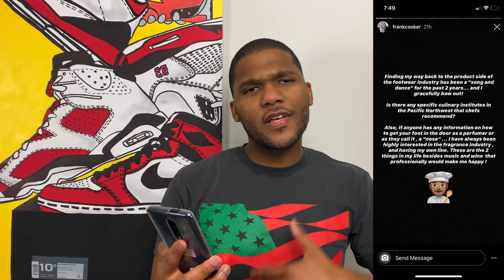The Only Reebok x Nice Kicks Bubba Chuck Video You Need To See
In today's unboxing we're taking a look at the "Bubba Chuck" Question Mid Limited-Edition sneakers from Reebok & Nice Kicks! These classic sneakers tells the story about Allen Iverson's deep love for fishing, highlighted by some incredible details. Let's dig into the shoe, its origins & inspiration, as well as one of the Lead Designers on the project & his frustrations with feeling like the sneaker industry isn't what it should be. What are your thoughts? Sound off below!